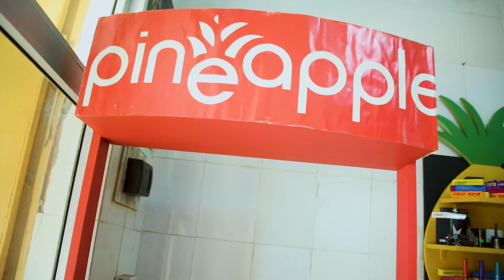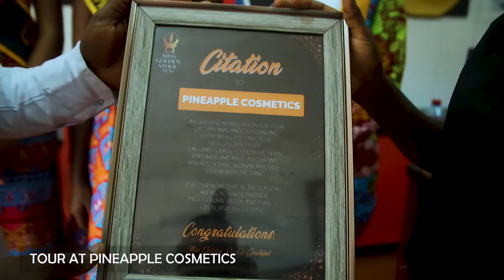Miss Golden Stool Season 3 Winners Tour at Pineapple Cosmetics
THIS CONTENT IS A COPYRIGHT OF MISS GOLDEN STOOL.

UPLOAD OF THIS CONTENT UNTO ANY DIGITAL PLATFORM IS PROHIBITED.

1. YOU MAY DOWNLOAD TO A LOCAL HARD DISK EXTRACT OR  COMPUTER FOR YOUR PERSONAL AND NON-COMMERCIAL USE ONLY.

2. YOU MAY COPY THE CONTENT TO INDIVIDUAL THIRD PARTIES FOR THEIR PERSONAL USE, BUT ONLY IF YOU ACKNOWLEDGE MISS GOLDEN STOOL OR JEWEL TV GHANA AS THE SOURCE OF THE MATERIAL.

YOU MAY NOT, EXCEPT WITH OUR WRITTEN PERMISSION, DISTRIBUTE OR COMMERCIALLY EXPLOIT THE CONTENT. NOR MAY YOU TRANSMIT IT OR STORE IT IN ANY OTHER DIGITAL PLATFORM OR OTHER FORM OF ELECTRONIC RETRIEVAL SYSTEM.